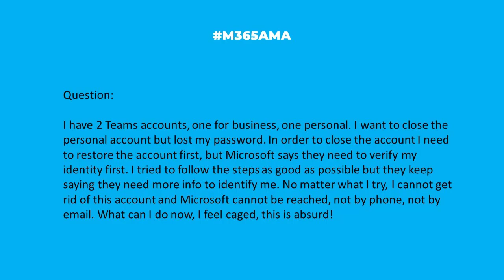M365AMA How do I close my personal Teams account if I lost my password?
In this episode, the M365AMA panel discusses the following community question

I want to close the personal account but lost my password. In order to close the account I need to restore the account first, but Microsoft says they need to verify my identity first. I tried to follow the steps as good as possible but they keep saying they need more info to identify me. No matter what I try, I cannot get rid of this account and Microsoft cannot be reached, not by phone, not by email. What can I do now, I feel caged, this is absurd!"

Some relevant notes/links shared by the team:

-- Without proof that you are you (lost password, or you no longer have access to an old email), unfortunately, you're going to have to call Microsoft Support